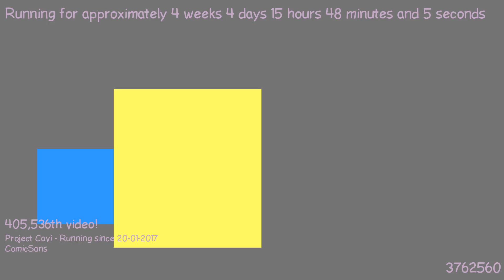1487771547 - Webdriver Cavi - F_0